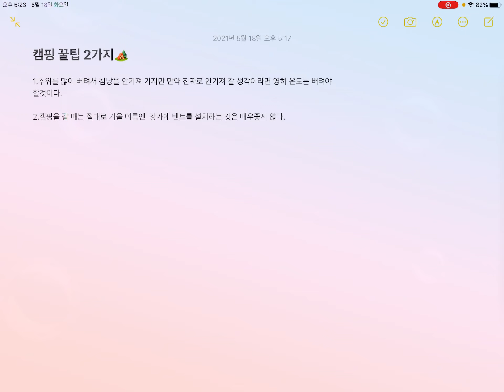놓치지 말아야 할 캠핑 꿀 팁 3가지!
오늘은  ???님과 캠핑 꿀 팁 3가지를 알아봤습니다